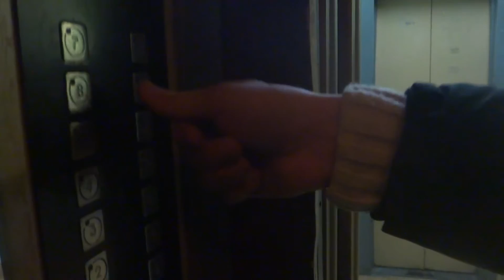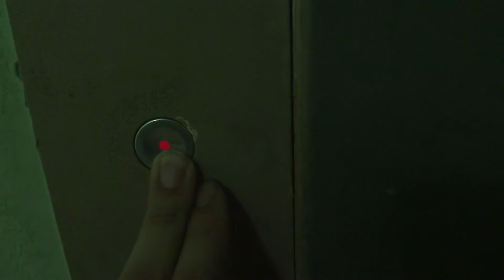Электрический лифт (г. Химки), V=1 м-с, г-п 400 кг (102)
Панфилова 4, 7 подъезд
Ссылка на остальные подъезды в этом доме: